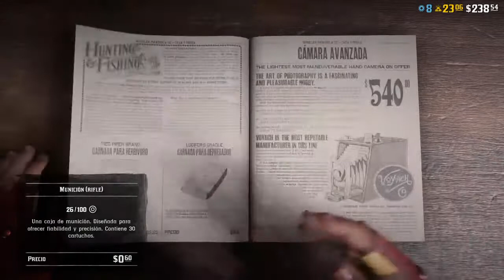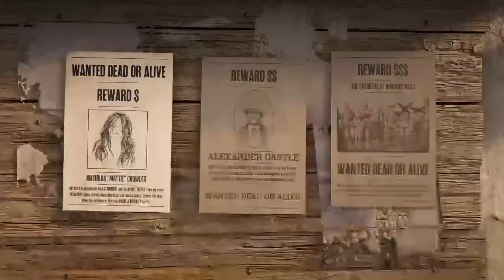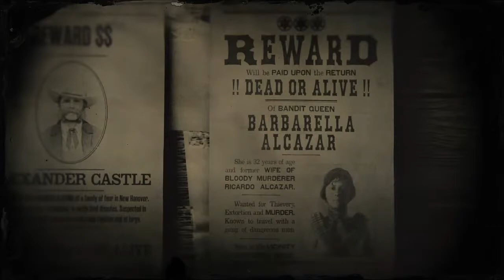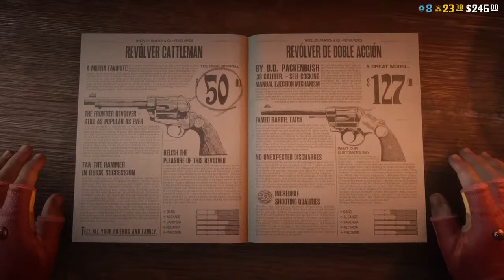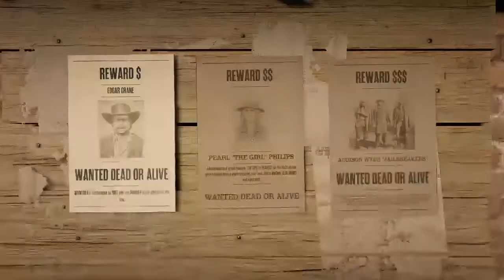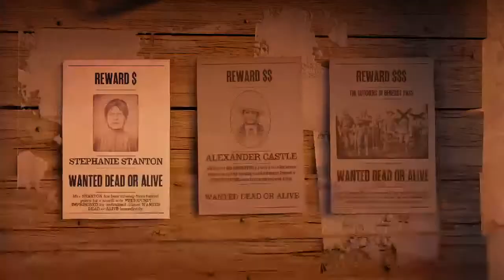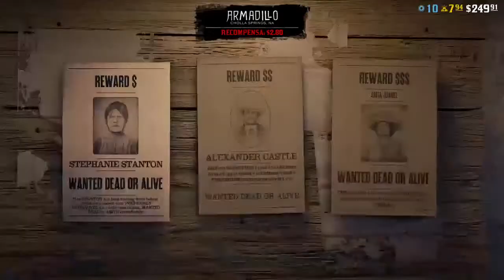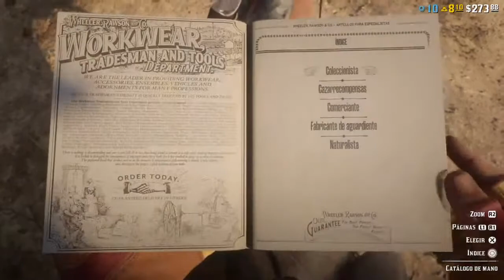Jugado red dead redemption